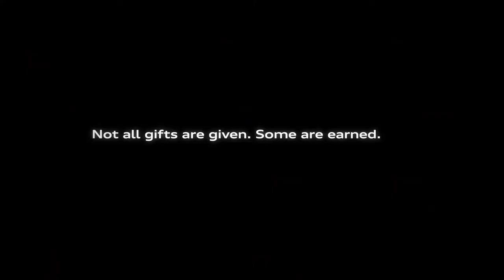2019 NEW Audi Q8 A6 and A7 - Pilot Commercial TV